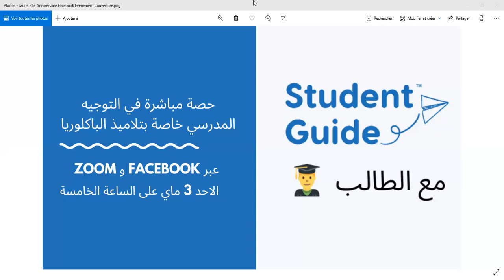الجزء الاول من حوار مع الطالبة المهندسة ايمان الباجي بالمدرسة الوطنية للعلوم التطبيقية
حوار مع الطالبة المهندسة ايمان الباجي بالمدرسة الوطنية للعلوم التطبيقية ENSA حول المؤسسة و نصائح هامة لاجتياز الامتحان الوطني و المباريات